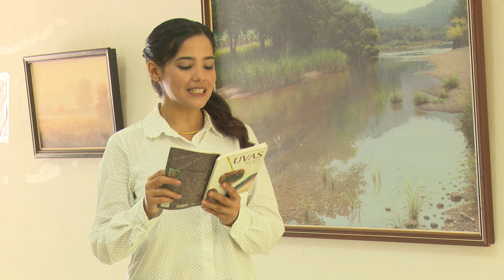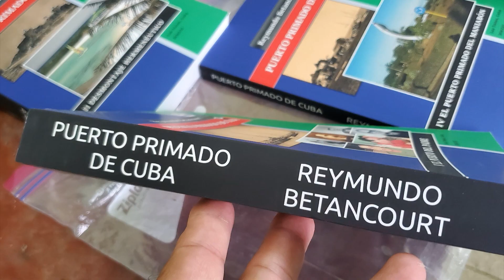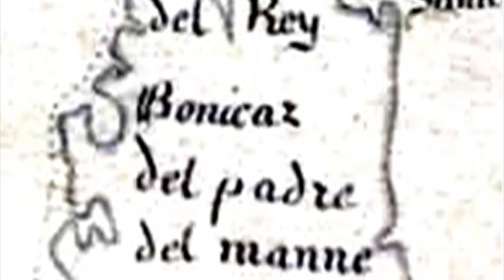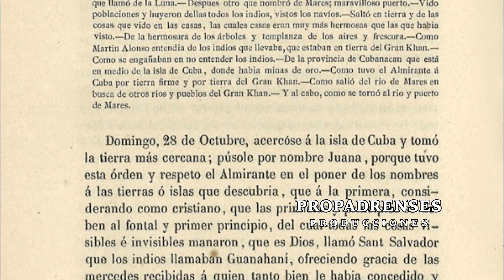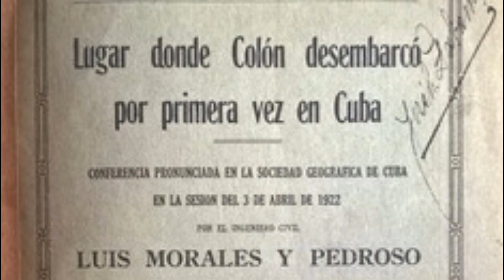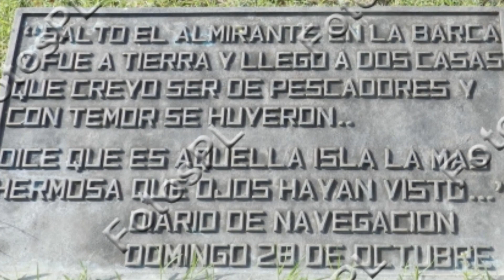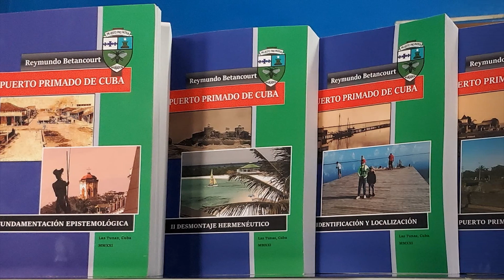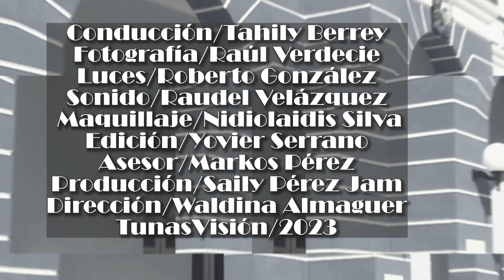Claroscuro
Documental Tu puerto, padre, del realizador Rey Betancourt